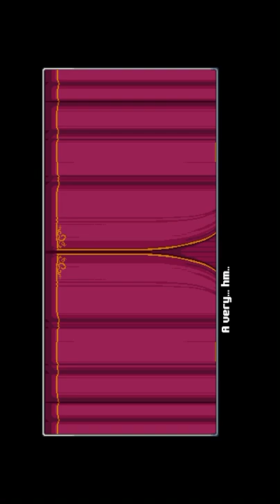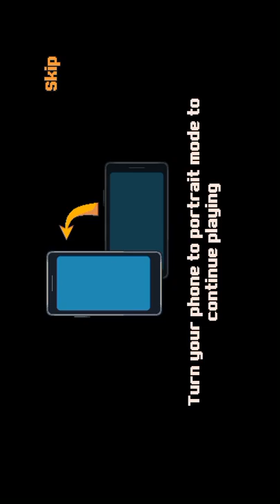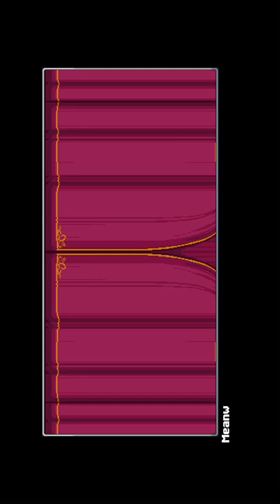Swag and Sorcery: iOS / Android Gameplay Walkthrough Part 1 (by tinyBuild)